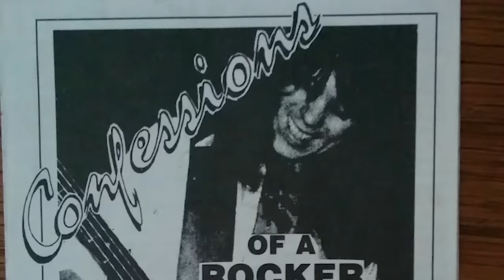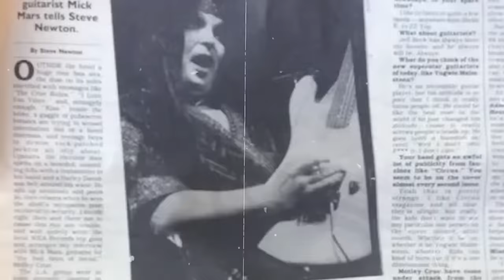The Tragic History of Motley Crue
Founded by Nikki Sixx - Motley Crue have experienced the highs of Dr. Feelgood and the lows of their recent lawsuit with Mick Mars. Let's uncover the tragic real life story...